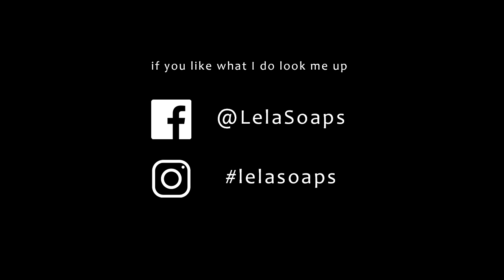Πώς φτιάχνουμε μπάλες οξυγόνου | How to make bath bombs